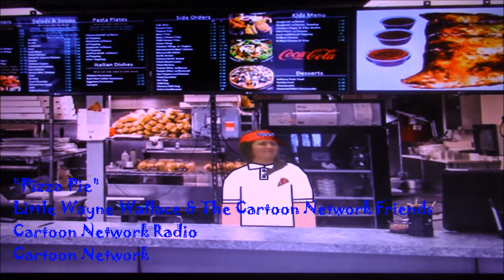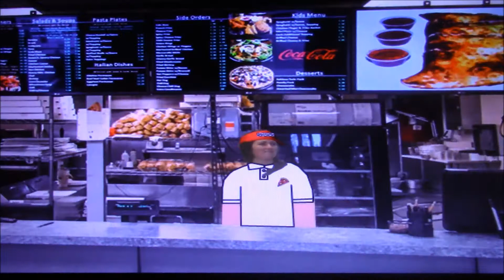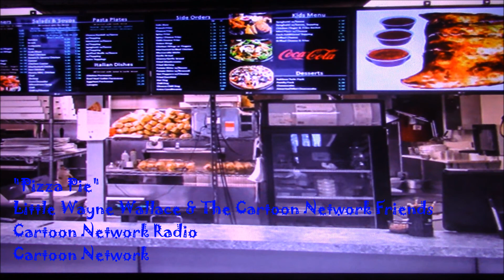Wayne Wallace & The Cartoon Friends Music Video: "Pizza Pie"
The Cartoon Network Heroes are getting order a pizza for home with there's songs is done.